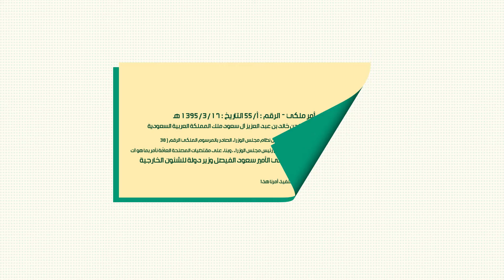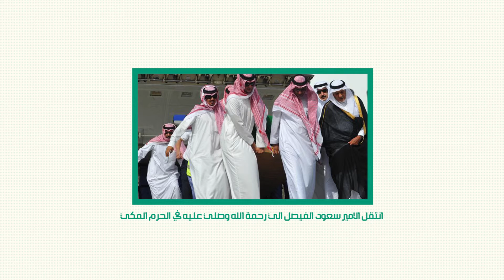الأمير الراحل سعود الفيصل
فيديو السيرة الذاتية للأمير الراحل سعود الفيصل